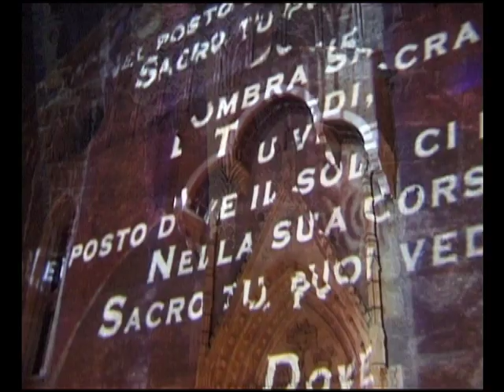SACRED SHADOWS 4 - Andrea Centazzo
A multimedia project by Andrea Centazzo
All Music composed, orchestrated and performed with images shot and edited by Andrea Centazzo

Andrea Centazzo is an award winning Italian-American music composer, percussionist, conductor, author, inventor and multimedia artist who writes concerts, operas, symphonies, soundtracks and chamber music in a peculiar style mixing minimal music, percussion music, world music, jazz and alternate rock loops.
Centazzo also directed several films, videos, video music clips and theatrical plays with Lumi Cavazos, Ottavia Piccolo, Massimo Dapporto, Moni Ovadia, Giorgio Albertazzi, Anna Proclemer, etc.
He was the inventor of UFIP ICEBELL before join PAISTE, REMO, VICK FIRTH as top endorser.
Centazzo wrote 6 musicology books including New Percussion Techniques, Music Instruments, Edgar Varese and DRUM SET HISTORY.
Some of his works were inspired by and dedicated to Leonardo da Vinci, Charles Darwin, Albert Einstein, Buddha, Pier Paolo Pasolini, Giacomo Leopardi, Jack Kerouac, Bruce Chatwin, Frank Zappa, Philip Dick, Ernest Hemingway, Tina Modotti, Frida Khalo, Diego Rivera, Edward Weston, etc.